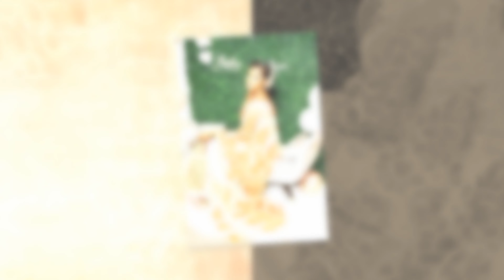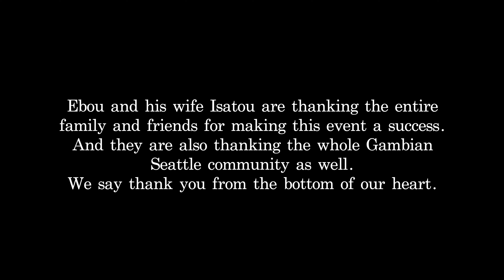THE NAMING CEREBRATION PARTY OF BABY AWA DARBOE 2023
THE ENTIRE EVENT WAS SHOT WITH THE SONY a7iv